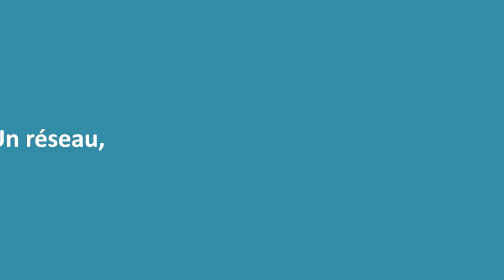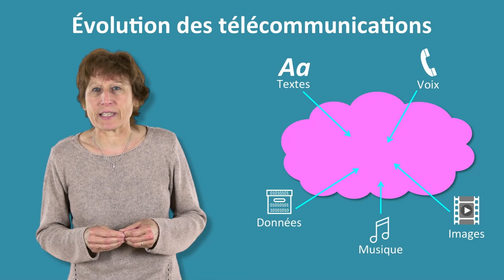Un réseau à quoi ça sert ?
Visionnez en avant-première la séquence 1 du MOOC "A la découverte des télécommunications".
Début du cours le 1er octobre 2015 Inscrivez-vous !

Vous souhaitez savoir comment votre smartphone communique ? Comment l’information est transportée dans les réseaux lorsque vous envoyez un mail ou un texto ? Que sont le cloud computing ou les objets connectés ?